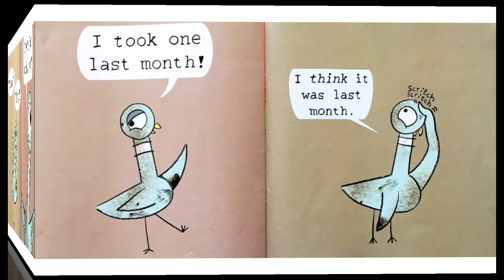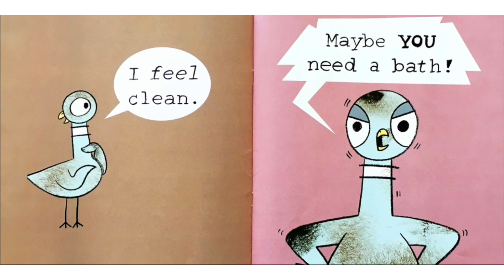Read Aloud Books For Kids - The Pigeon Needs A Bath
“The Pigeon Needs a Bath” is a children’s bestseller book. Written by Mo Willams. Join us in this read along to discover what happens when the Pigeon realizes that he needs a bath.

⭐️And don’t forget…READ,READ, and READ SOME MORE! ☺️⭐️